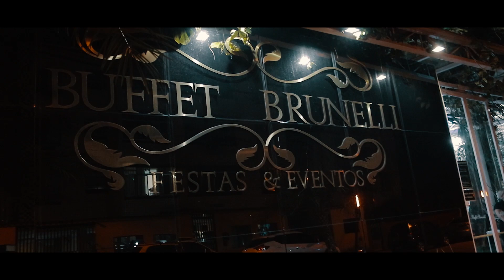Mariana e Lucas - Clipe de Casamento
Clipe de Casamento - Mariana e Lucas.
Casamento realizado em 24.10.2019, na cidade de São Vicente.